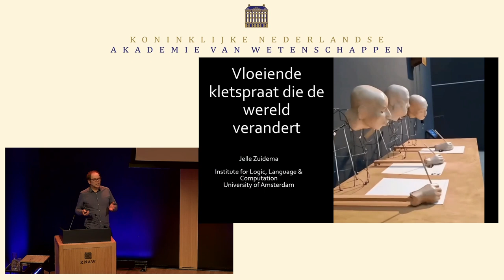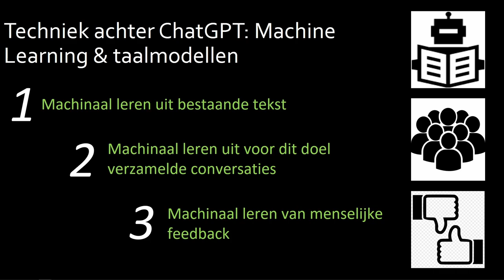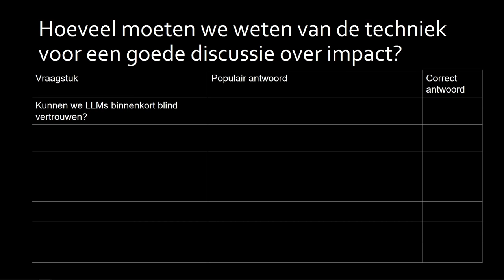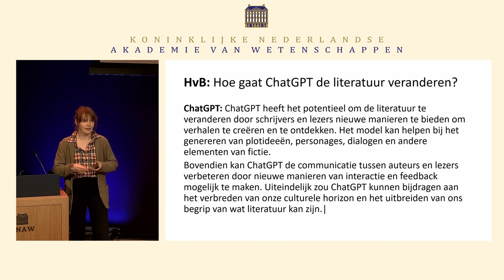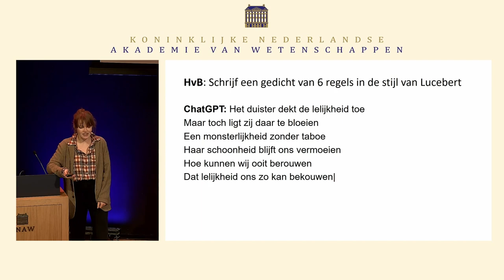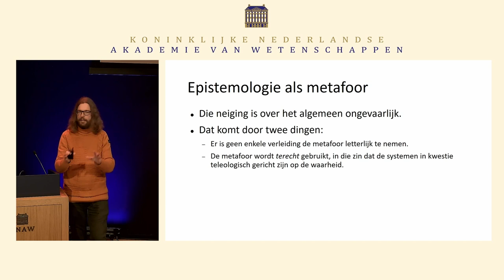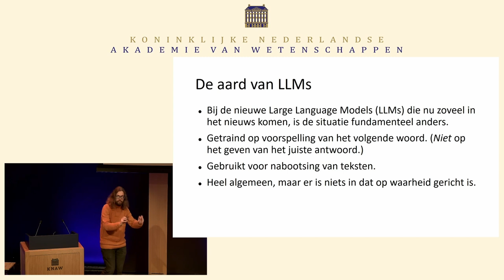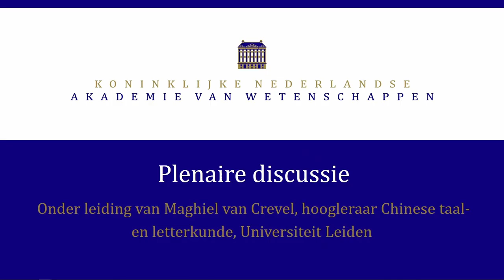Waar blijft de mens? ChatGPT en de uitbesteding van het denken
Schrijven hoort bij de mens, en het is een vorm van denken. Waar blijft de mens die het schrijven uitbesteedt aan een chatbot, en waar blijft dat denken? ChatGPT produceert op afroep zeeën van tekst die menselijk aandoen. Is dat een vloek of een zegen? Voor wie, en waarom?

Programma

0:25 Opening door Sonja Smets, filosoof, Universiteit van Amsterdam
5:12 Jelle Zuidema, taaltechnoloog en cognitiewetenschapper, Universiteit van Amsterdam – ChatGPT: plausibele kletspraat die de wereld verandert
18:56 Hannah van Binsbergen, dichter en schrijver – Is dit het einde van voorspelbare literatuur?
30:54 Victor Gijsbers, filosoof, Universiteit Leiden – De computer begrijpt er niets van
43:03 Plenaire discussie